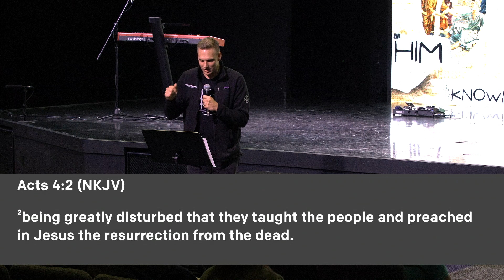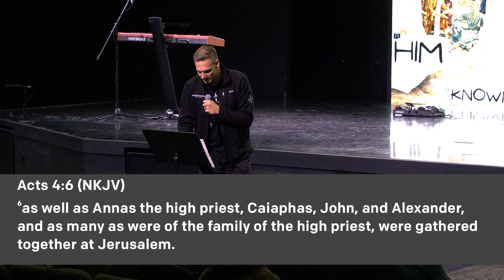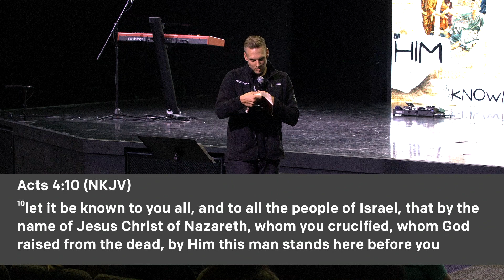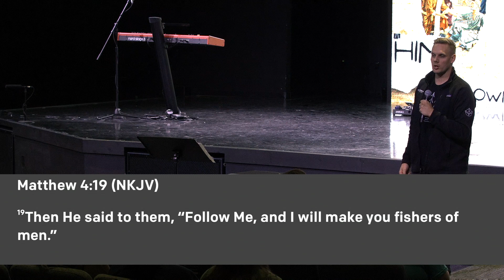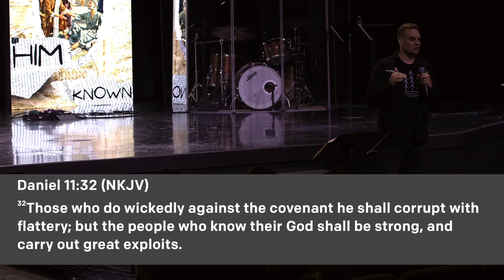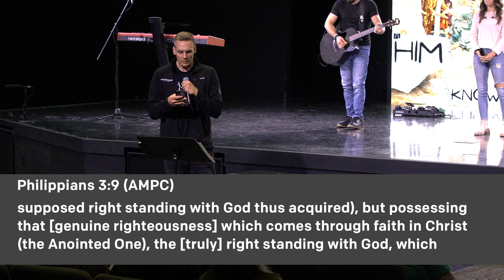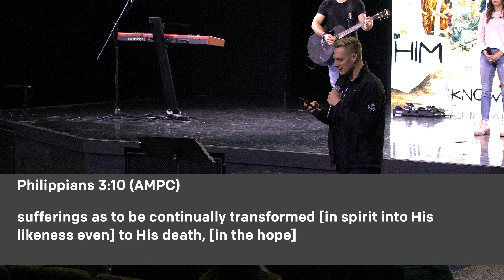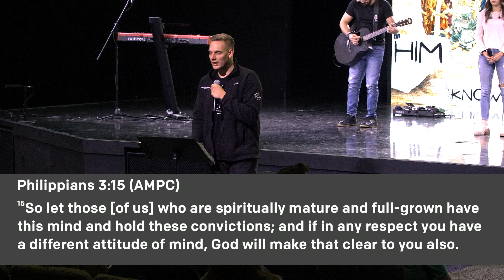Make Him Known Pt. 1 | Pastor Josiah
Join us for our new series, Make Him Known!